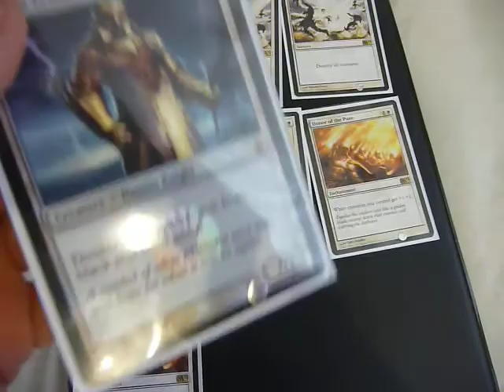trade conformation for Kitoudark